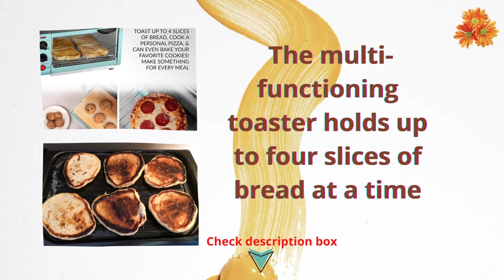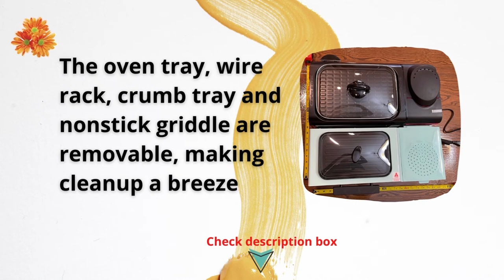Best Nostalgia BST3AQ Breakfast Station Aqua Breakfast Station Nostalgia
Bring the family together and makes a complete breakfast with just one appliance. Enjoy a cup of coffee with the 3-cup coffee maker, then treat the family to a variety of breakfast meats and eggs cooked on the large, non-stick griddle. The multi-functioning toaster holds up to four slices of bread at a time, and is perfect for 7-inch frozen pizzas, hot sandwiches, desserts and more. For added safety, a 30-minute timer is included with automatic shut off. When the meal is done, the griddle and oven tray remove for easy cleanup.

3-IN-1: This versatile breakfast station covers your entire morning breakfast, allowing you to make your coffee, toast and eggs all at once!
MULTI-FUNCTIONING TOASTER: The toaster oven has a 30-minute timer with a glass door and can fit up to 4 slices of bread, a 7-inch pizza and can be used to make casseroles, cookies and other delicious meals
3-CUP COFFEE MAKER: This coffeemaker brews up to 3 cups at a time in minutes so you can enjoy a cup of coffee while your food cooks. Comes with a glass carafe, a coffee scoop and a reusable filter
FAMILY-SIZED GRIDDLE: The large non-stick griddle offers plenty of room to fry eggs, omelets, pancakes, sausages, bacon, hashbrowns and other breakfast foods - and comes with a glass lid
EASY CLEAN UP: As if cooking isn't easy enough, the oven tray, wire wrack, crumb tray and nonstick griddle are removable, making cleanup a breeze
COMPACT DESIGN: Space-saving 3-in-1 design is perfect for small kitchens, apartments, dorms, campers/RVs
CONTROL PANEL: Choose between your desired settings - Grill, Toast/Bake, Warm/Heat, or Oven Off. The indicator light will let you know when unit is on